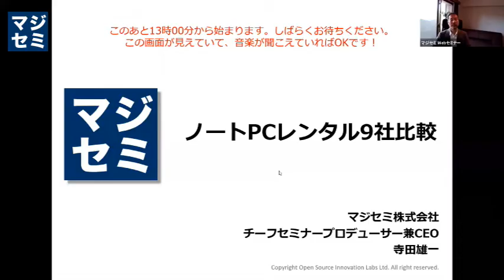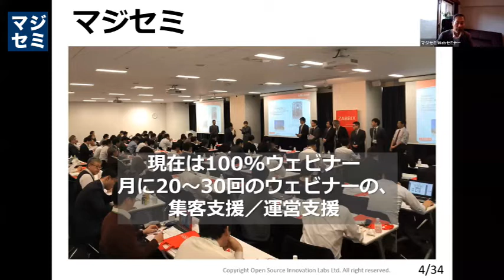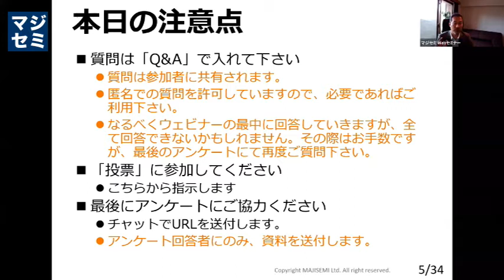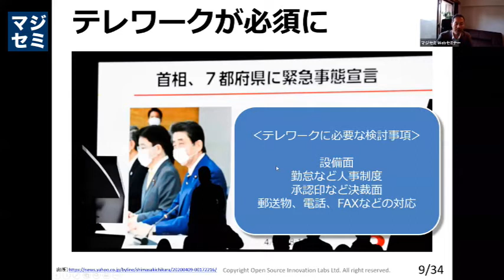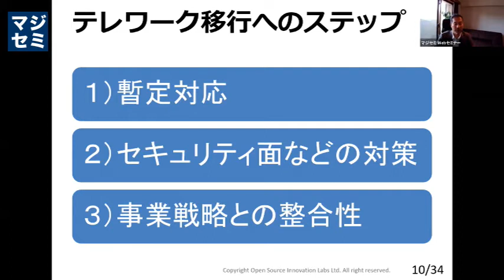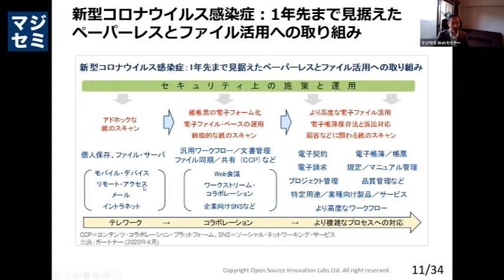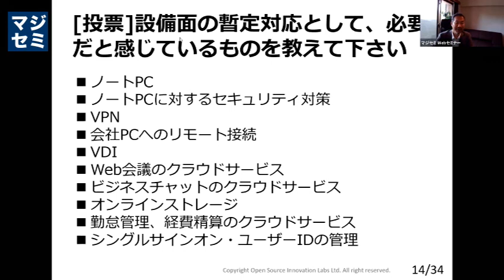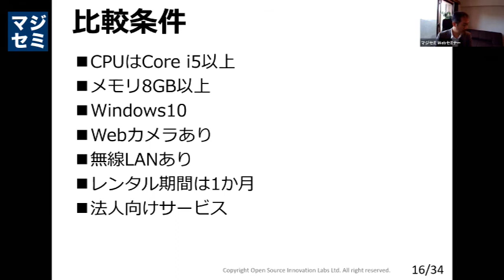在宅勤務／テレワークのための企業向けPCレンタルサービスを９社比較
フルバージョンはこちらから無料で視聴できます！